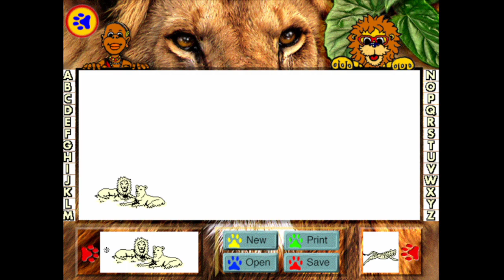Louis the Lion Full Gameplay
Learn all about the lion family on the African Savanna, Explore with Sambeke, the young Masai who brings you lots of fun facts in this multimedia adventure.

₊‧°𐐪♡𐑂°‧₊ You are Special and Loved ₊‧°𐐪♡𐑂°‧₊